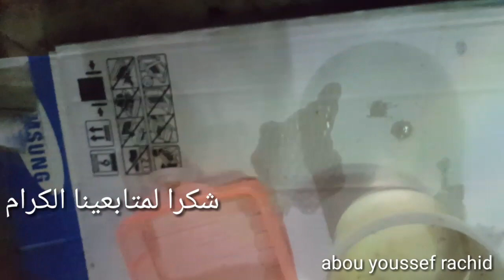نصائح مهمة جدا لصغار اسماك الجوبي"Guppy"